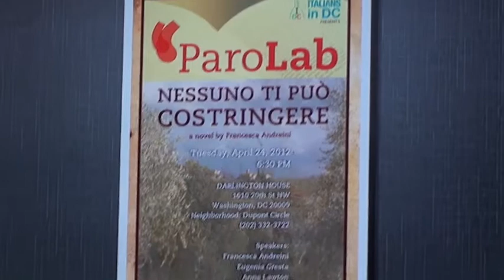Book Presentation of "Nessuno Ti Può Costringere" by Francesca Andreini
Martedì 24 aprile, 2012 Italians in DC ha organizzato la presentazione del libro "Nessuno ti può costringere" di Francesca Andreini presso i locali della Darlington House. Gli altri partecipanti sul podio erano: Anna Lawton, responsabile del club del libro di Italians in DC "ParoLab"; Alberto Manai, Direttore dell'Istituto Italiano di Cultura; Eugenia Gresta, professoressa presso la George Washington University.

"Un ragazzo che a dodici anni, nell'epoca fra le due guerre, scappa dalla famiglia e dai doveri e comincia a girovagare fra incontri straordinari e grotteschi, fra pericoli e iniziazioni attraverso una Toscana misteriosa, aspra, magica."

On Tuesday, April 24, 2012 at the Darlington House Italians in DC organized the book presentation of "Nessuno Ti Può Costringere" (No One Can Compel You) by Francesca Andreini. The other panelists were Anna Lawton, in charge of Italians in DC book club "ParoLab"; Alberto Manai, Director of the Italian Cultural Institute; and Eugenia Gresta, Professor at the George Washington University.

"A boy of twelve runs from home and from his duties, in the period between the two World Wars, and starts wandering in a mysterious, harsh, magic Tuscany where he will face dangers and initiations through extraordinary and grotesque encounters."